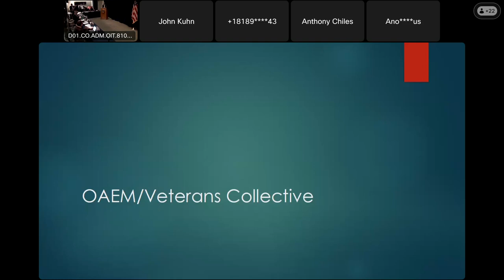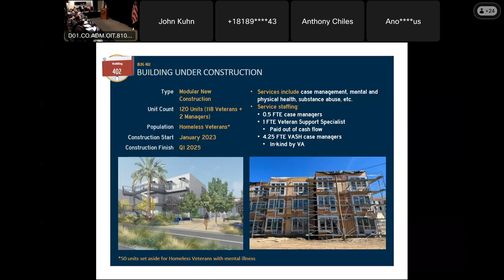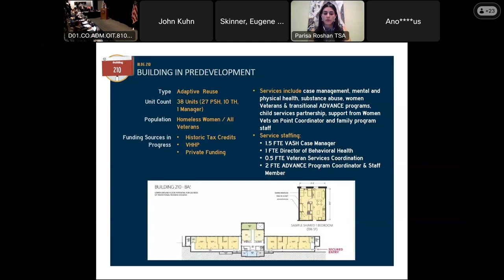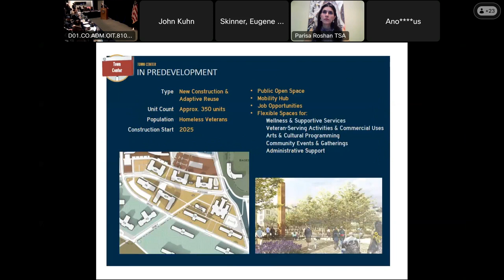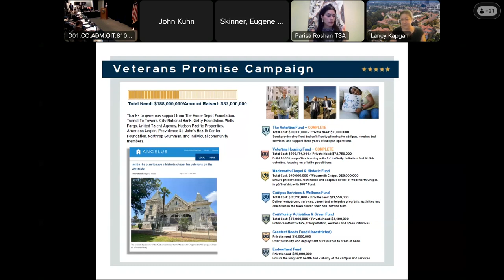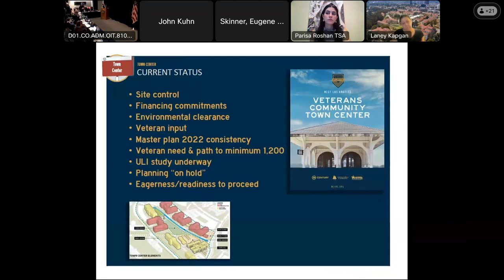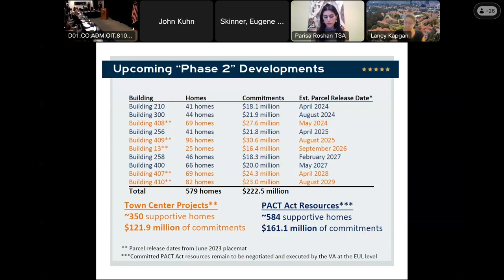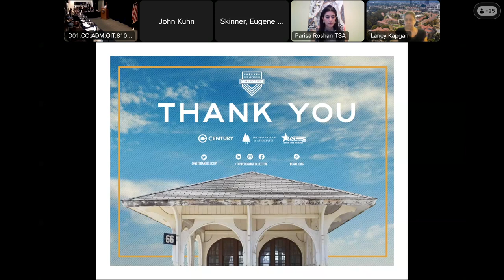West LA Veterans Collective/Principal Developer Briefing | September 29, 2023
This briefing is an excerpt from Day 2 of 21st Veterans and Community Oversight and Engagement Board meeting held on September 29, 2023 at VA Headquarters in Washington, D.C.